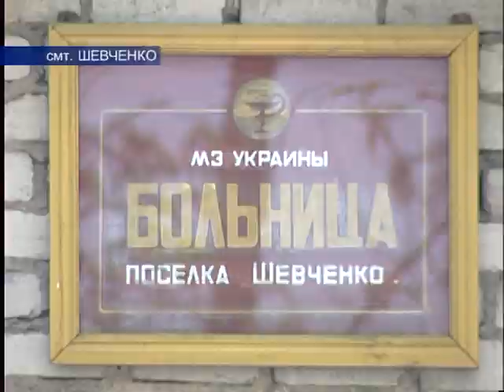12.05.11 Сельская медицина и реформа здравоохранения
Донецкая и еще 3 области Украины были выбраны для реорганизации медицинской сферы. И хотя пока официальные документы не подписаны, в первую очередь проводится оптимизация койко-мест. Коснулись изменения и сельской медицины. Бывшая больница в поселке Шевченко -- яркое тому подтверждение.